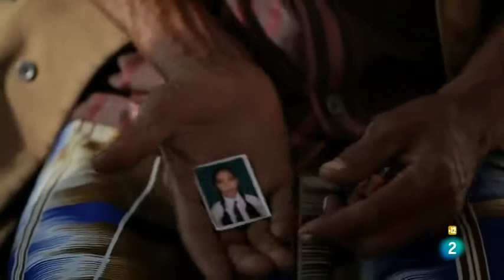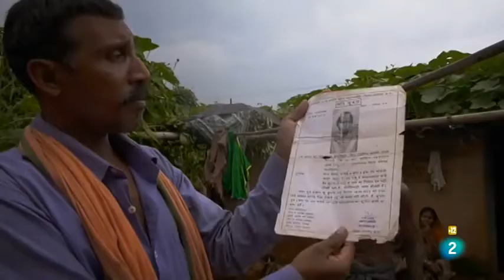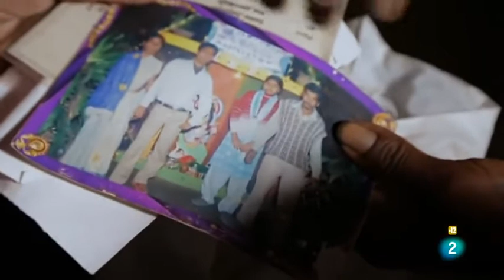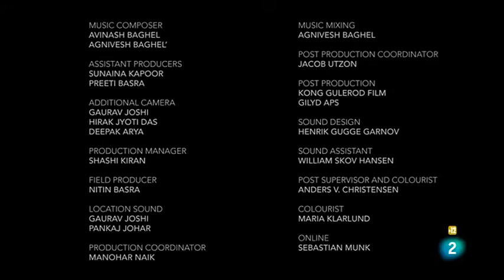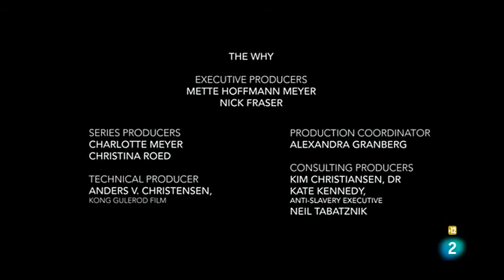NIÑOS EN VENTA EN LA INDIA - CASOS DOCUMENTADOS (DOCUMENTALES DE LA 2 EN ESPAÑOL)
Formó parte de la floreciente clase media india el boom económico ha creado algunas de las mayores fortunas del mundo, pero también hay un lado oscuro y es que tenemos una de las mayores tasas mundiales de trabajo forzoso infantil, al igual que muchos indios me críe viendo niños que trabajaban y cuando ves algo, día tras día te acabas insensibilizando y forma parte del ADN de nuestra cultura, de nuestra sociedad.
Pero todo ello cambió a raíz de una terrible tragedia que me tocó de cerca Cecilia, una mujer que casi formaba parte de nuestra familia y que trabajaba limpiando y cocinando para nosotros, descubrió un día que su hija de 14 años había sido vendida como esclava doméstica, aquí mismo en nueva Delhi y lo que es peor se había suicidado su trágica muerte, me abrió los ojos como es posible que en la mayor democracia del mundo sea tan fácil explotar y abusar de millones de niños.

LOS MEJORES DOCUMENTALES COMPLETOS EN ESPAÑOL